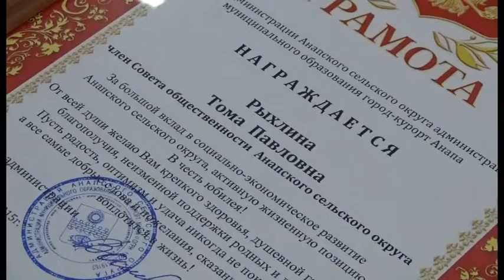В доме культуры станицы Анапской прошел очередной совет общественности